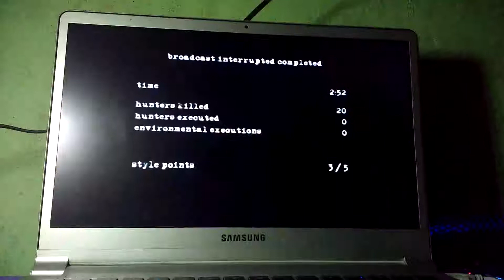[Obsolete/FWR] Speedrun (2:52) Manhunt 2 - Broadcast Interrupted/Insane - PC